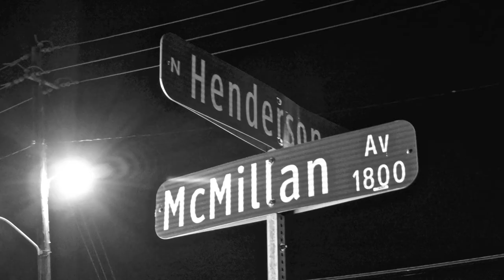'Turnstile Tuesday' Beauty Bar DTX 9/16/14 1080pHD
Having some fun with still images. Thanks Dallas. Special thanks to Kool Smend One for the artistic collaborations. Enjoy.